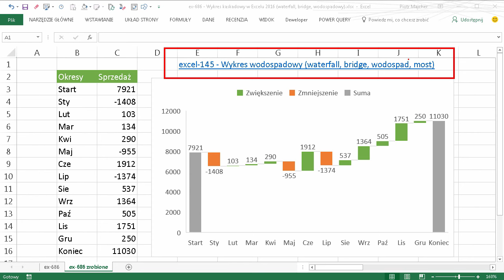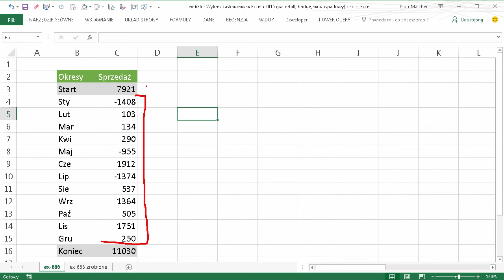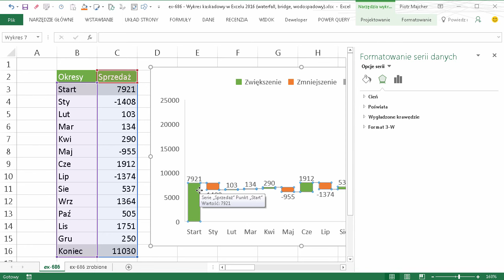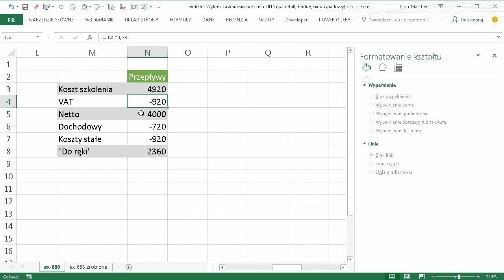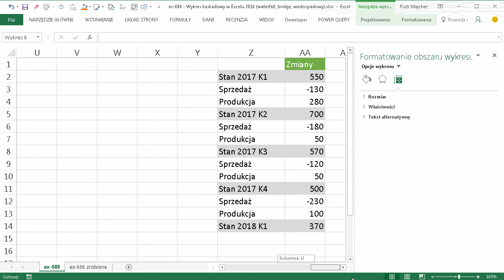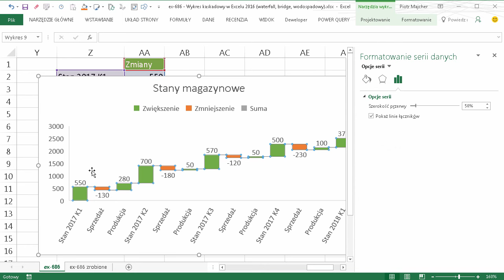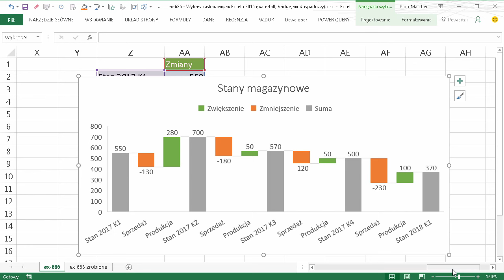excel-686 - Wykres kaskadowy w Excelu 2016 (waterfall, bridge, wodospadowy) - 3 przykłady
W tym odcinku zobaczysz jak łatwo tworzyć wykresy kaskadowe / wodospadowe w Excelu 2016. Nie trzeba już tworzyć kolumn pomocniczych z dodatkowymi obliczeniami. Nie trzeba tworzyć wielu serii z danymi na wykresie kolumnowym i ukrywać niektórych!

Wszystko stało się proste i przyjemne! :)

Użyty mechanizm: Wykres kaskadowy